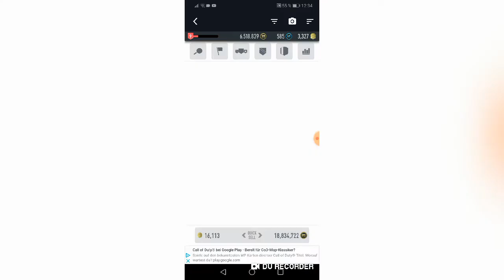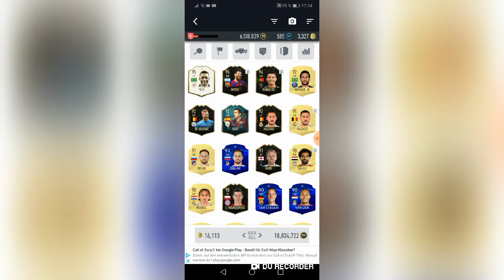800 Abonnenten VERLOSUNG! - Pacybits Fut 20 (Deutsch)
Danke für die 800 Abos und frohe Weihnachten an alle!

Fifa 20: FIFA 20 - Standard Edition - [PlayStation 4]